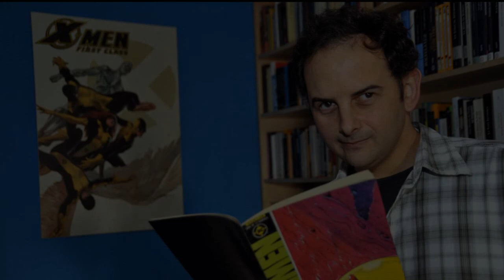Bibelot Felix J Palma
Audio de uno de los mejores cuentos de la historia, escrito  por Felix J. Palma y narrado por uno de los miembros del equipo de Words and books Editores.